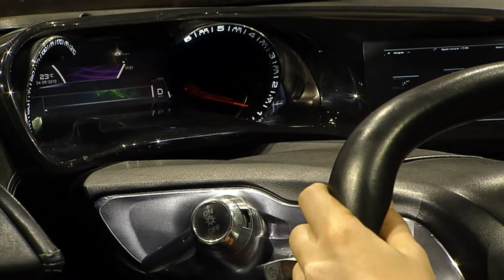Peugeot HR1 en direct du Mondial de Paris 2010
Peugeot HR1 en direct du salon automobile de Paris 2010